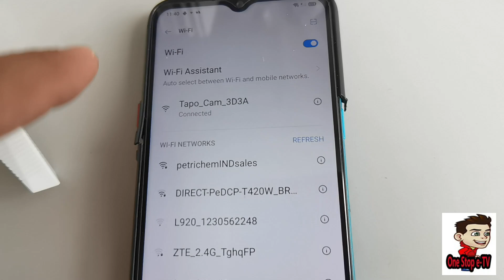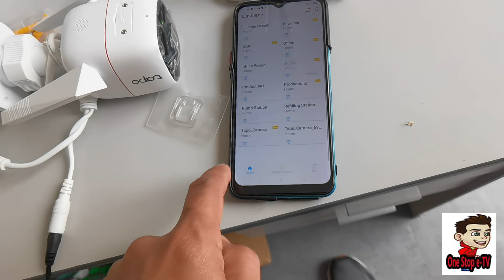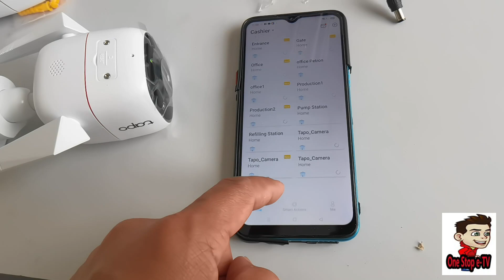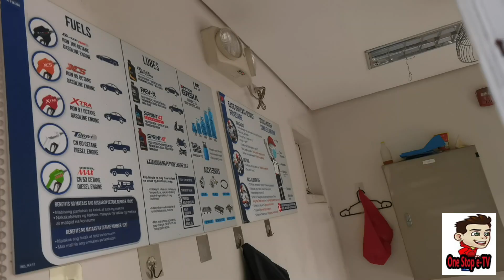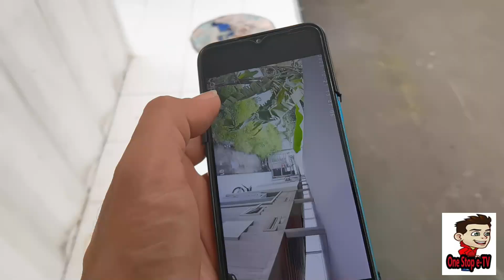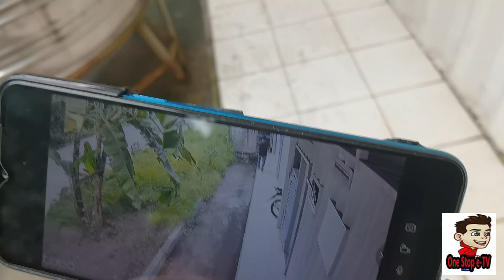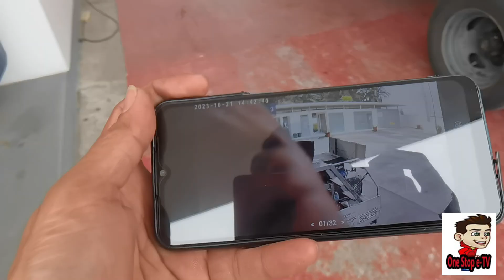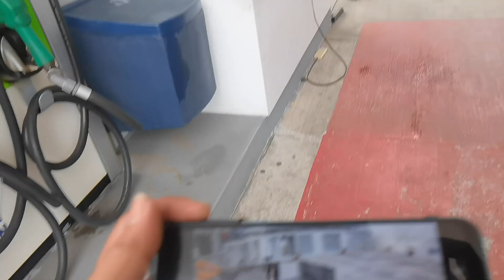Petron install wireless cctv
Tplink Tapo C310 Outdoor Wi-Fi Security Camera l 3MP CCTV IP Camera l Two-way Audio l Night Vision